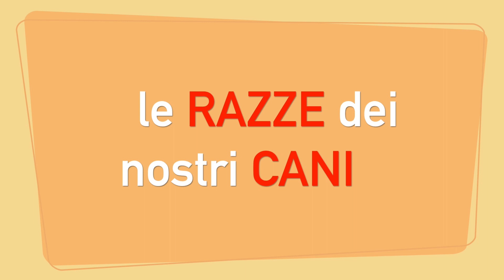le razze dei nostri cani - il LAGOTTO ROMAGNOLO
Ciao a tutti amici de " Il Melo Antico" 🙂
Oggi vi presentiamo Isotta, un'altra cagnolina del nostro allevamento.
Lei e' di razza Lagotto Romagnolo e in questo momento e' in dolce attesa.

Buona visione!